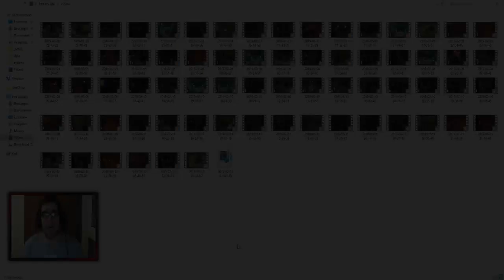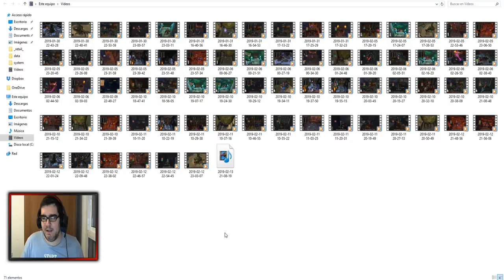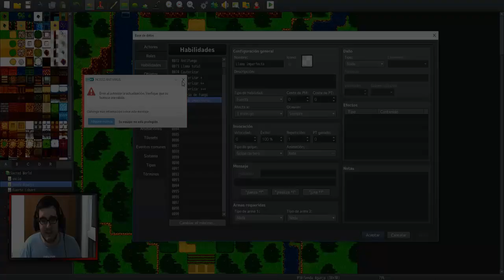Paladín Reprensión | Arenas 2v2 | Bienvenidos al INFIERNO